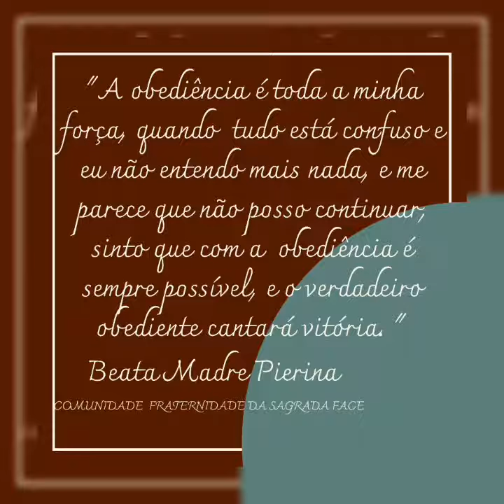UM SANTO DISSE - BEATA MADRE PIERINA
Beata Madre Pierina, grande difusora da devoção a Sagrada Face.